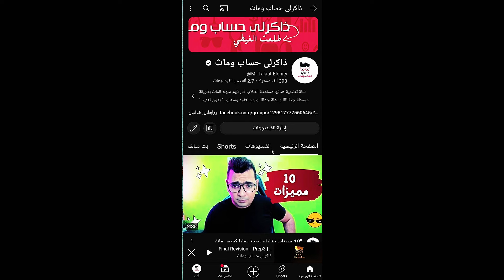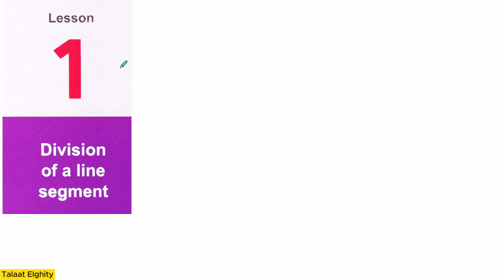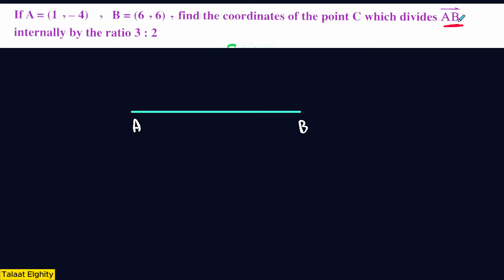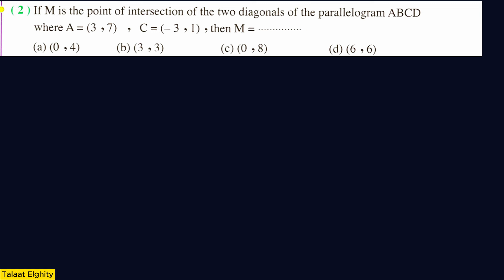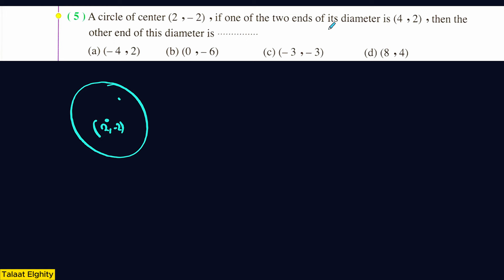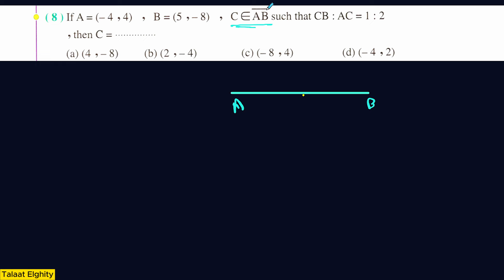Math | Geometry | sec 1 | Division of aline Segment / Part 1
Applications on vectors - secondary one - geometry - applications on vectors(geometric applications) - hacks ,tricks & more. mcv4u - resultant velocity example - applications of vectors (test 2). applications on vectors sec 1 second term.
2 - application of vectors: physics. sec 1 math second term unit 4 lesson 4 applications on vector.

operation on vector ( geometry ) senior one

geometry - unit 3 - lesson 4 - applications on vectors.

 i struggled with math growing up and have been able to use those experiences to help students improve in math through practical applications and tips...

Mcv4u - resultant velocity example - applications of vectors (test 2).

Division  of aline Segment - division of line segment | senior one | مستر محمد خضر. geometry | division of a line segment | lesson 1-unite 4 ( p 1 )| senior 1| second term 2022 | الخطة.

dividing a line segment into 3 equal parts - geometry constructions.

حل تمرين كتاب المعاصر 2023 sec 1 geometry division of line segment  exercise 5 part 1. internal division of line segment | geometry.

methods to solve division of line segment.
sec 1 geometry  lesson 5 division of a line segment lecture 11.
in math secondary 1 second term mr moustafa fawzy will be explaining division of a line segment which is geometry sec 1 second term unit 4 in geometry sec 1 second term in math senior 1 second term math revision 1st secondary second term ماث اولى ثانوي الترم الثاني.